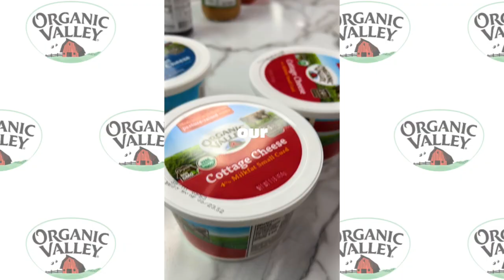Cottage Cheese Ice Cream | Taste Test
Cottage cheese ice cream is quite the rage and us Organic Valley dairy lovers had to try it. Organic Valley made four varieties of the viral cottage cheese ice cream and shared the trend with unsuspecting co-workers in a very honest taste test.